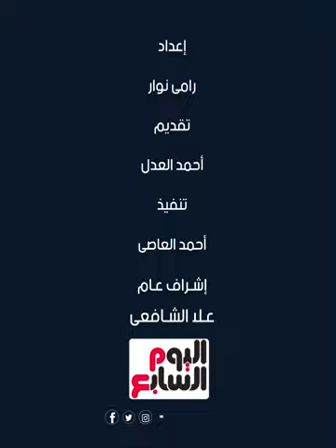النيابة العامة تأمر بحبس سائق قطار قليوب وحجز موظفي محطة التصادم